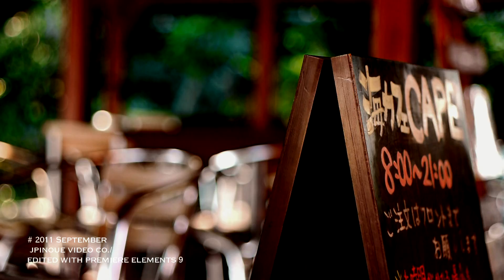2011・9月